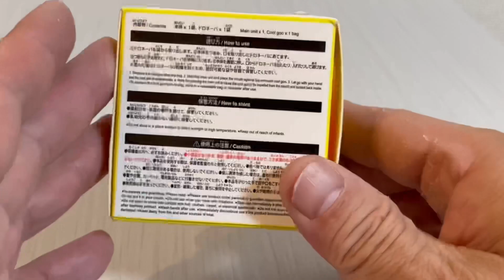🇯🇵JAPAN toy 😁 #24 ￼joke toy😝